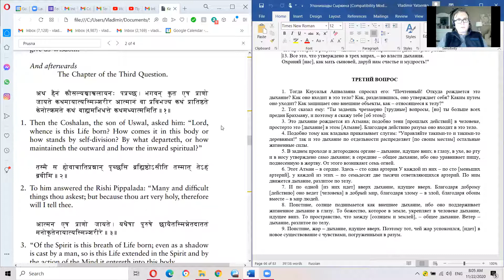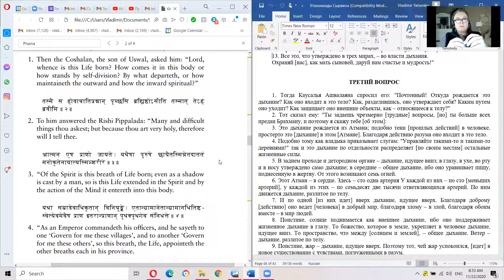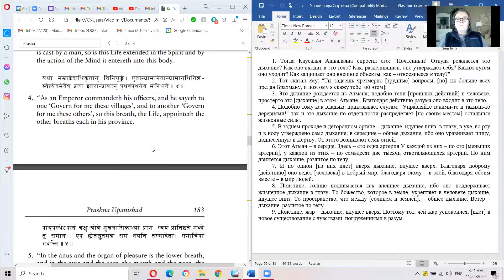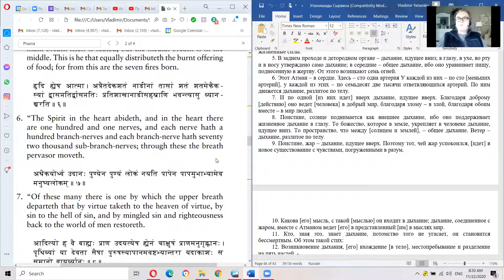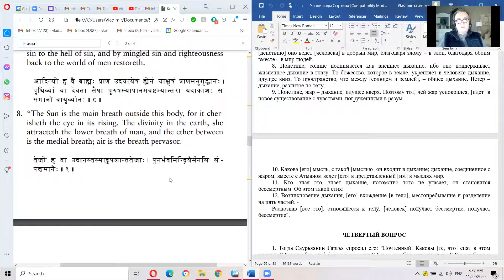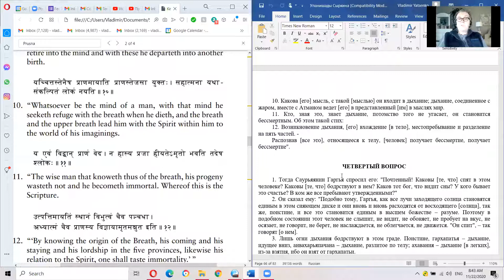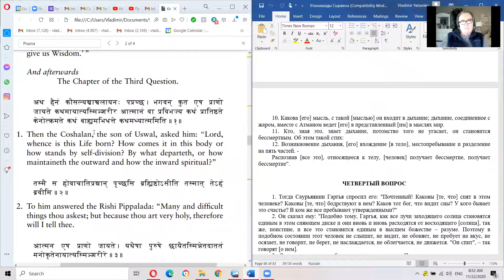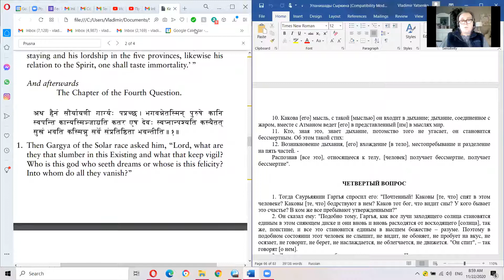Прашна Упанишад 3